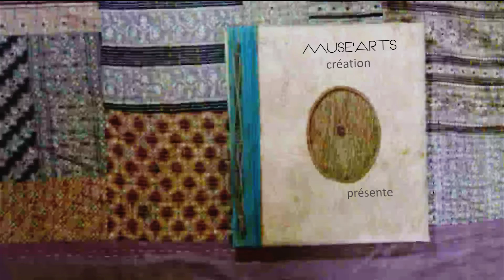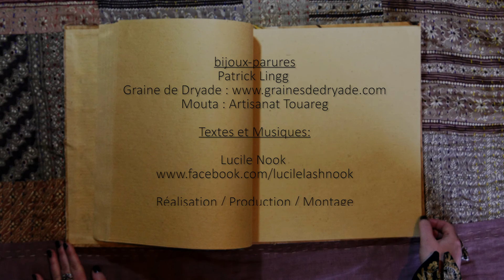De Coitu musearts lucile nook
Contes sensuels pour adultes exprimant la féminité, évoluant dans des mondes aux accents de médiéval, tribal ou fantastique et ponctués de chansons sur le thème des amours douloureuses. Lucile Nook dans ses différents projets artistiques (musicaux ou contés)